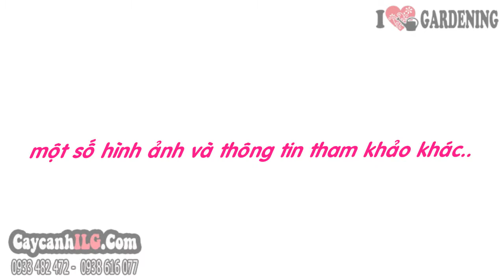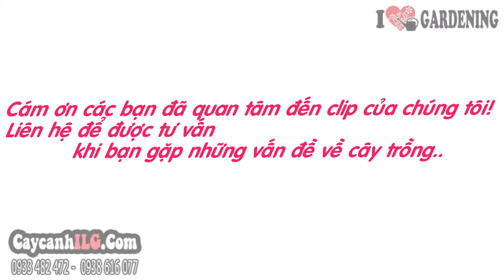Cung Cấp Cây Hoa Ly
Cây Hoa Lily

Cây hoa ly (Lilium Longiflorum) hay cây hoa lily, cây hoa bách hợp thuộc họ hành, tỏi. Hoa ly hình phễu lớn mọc trên đỉnh cành, tràng hoa lớn, cho hương thơm. Cây hoa ly trồng trong chậu làm cây nội thất trang trí phòng, hoặc trồng bồn hoa, làm cây ngoại cảnh đẹp.

Tất cả thông tin, cách chăm sóc và giá Cây Hoa Lily tại